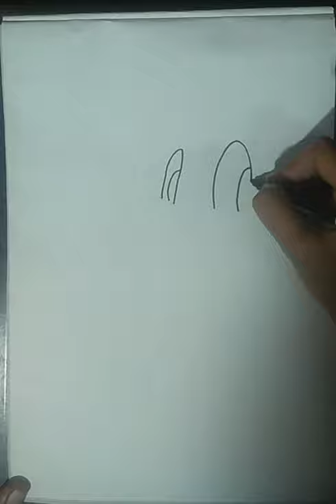HOW TO DRAW A DUCK SIMPLE AND EASY TRICK !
HOW TO DRAW A DUCK THESE ARE SIMPLE AND EASY TRICKS :

Step 1: Begin by drawing the outline of the Duck’s bill.

Step 2: Draw the back of the head and neck.

Step 3: Draw the outline of the Ducks wing.

Step 4: Draw the lower neck section and add the rear tail feathers.

Step 5: Add the eye and mouth detail, Draw a straight line to represent the water line.

Step 6: Draw the water details to complete this drawing of the Duck.

GO PRO ON ART :

ART PAPER

MONO ERASER

CARBON PENCIL

SHOOTING GEAR :
CAMERA LIGHT

Hi ! 😊 I'm NISHA . Welcome to my Drawing Channel.
I always try to show the easiest way of drawing professional art and Painting and also sketching. From here You can Learn how to draw, shade and paint to improve your drawing skills.
I started uploading drawing video from  oct-17, 2017    and I have been getting a lot of love❤️ and support 😍